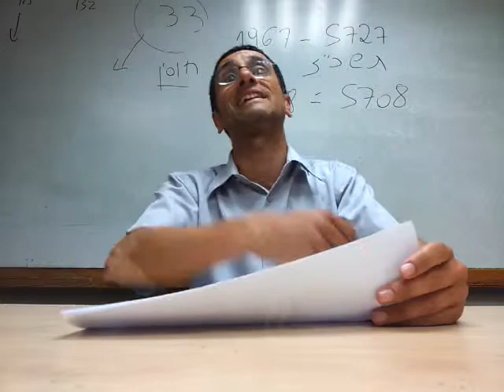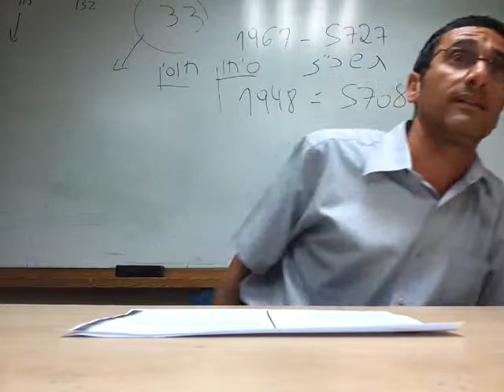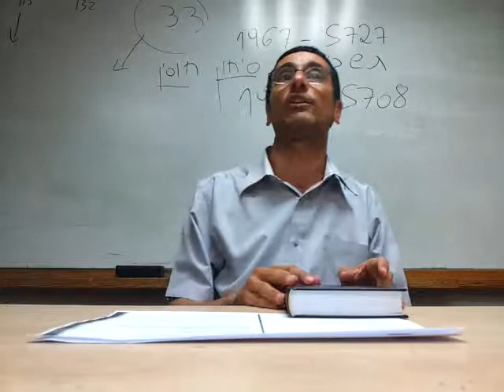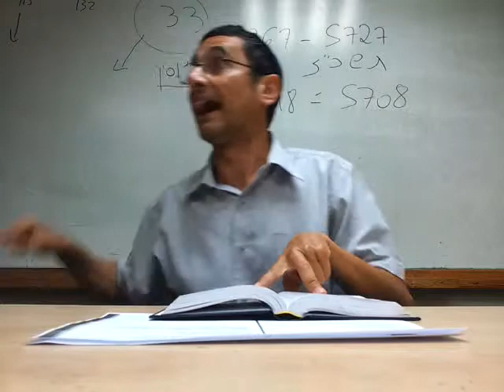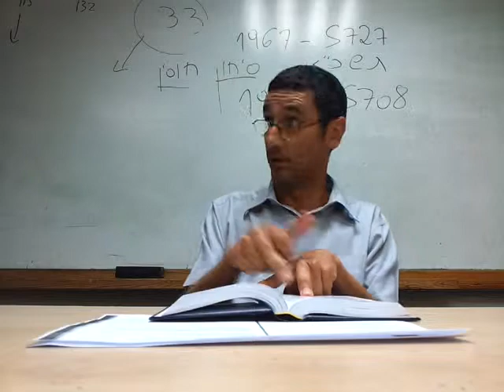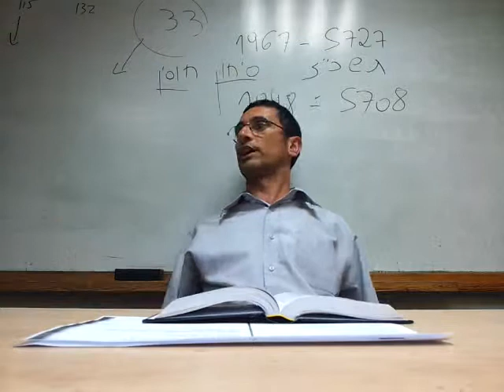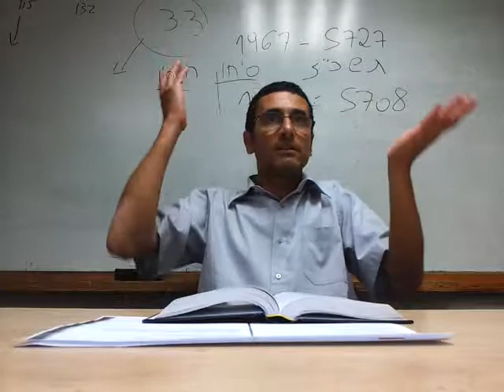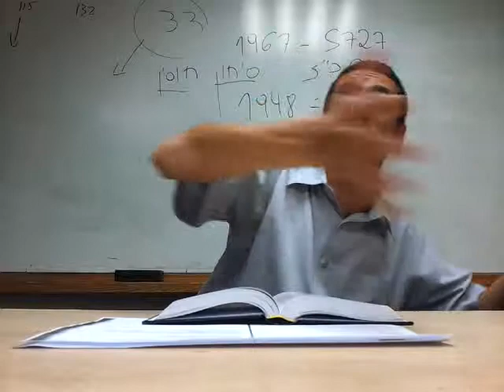Parasha Ajare Mot y Parasha Emor/El que Maldijo - Rab Natan Menashe